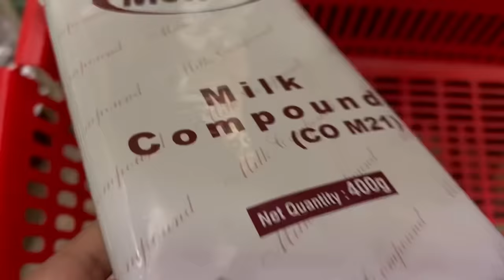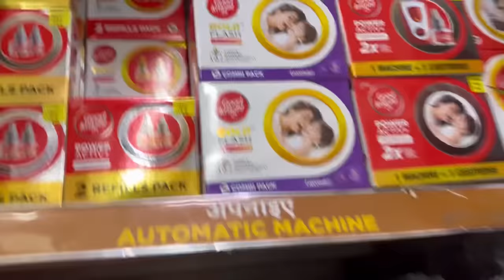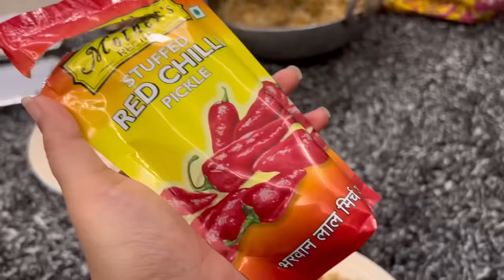Pehli baar banaye donuts 🍩 | badi mushkil se | Microwave kisne kharab kiya 🤔? | vlog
Saba_ka_jahaan